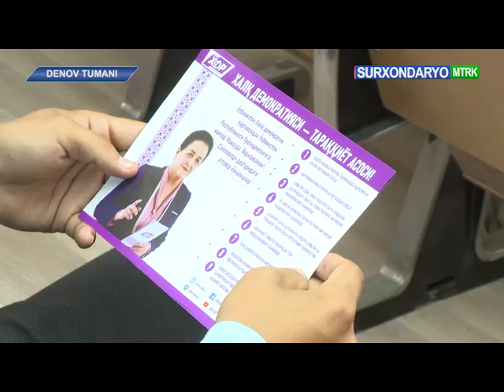ХДПдан номзод Мақсуда Ворисованинг Сурхондарё бўйича ишончли вакили сайловчилар билан учрашди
Surxondaryo | Халқ демократик партиясидан кўрсатилган номзод Мақсуда Ворисованинг Сурхондарё вилояти бўйича ишончли вакили сайловчилар билан учрашди